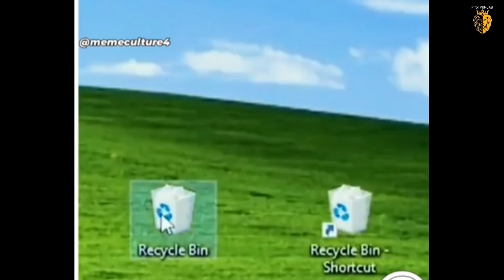tiktok funny memes l funnyvideos2023 l funnymemes l comedy l tiktok l Part 65😂😂